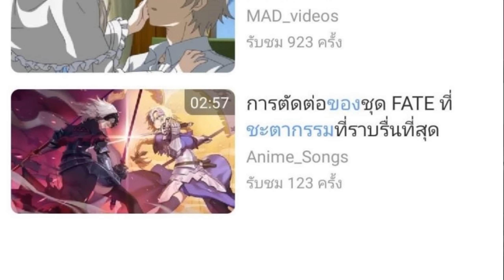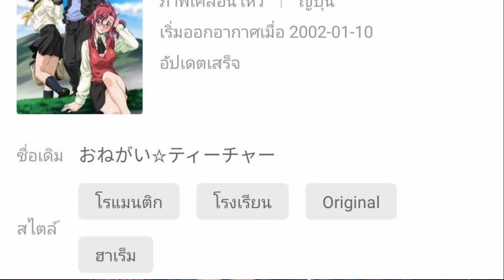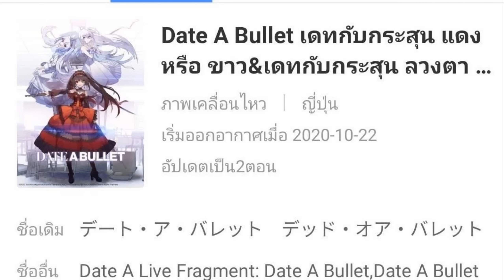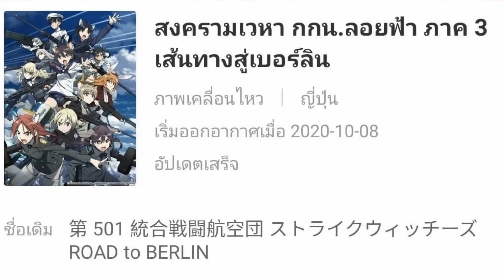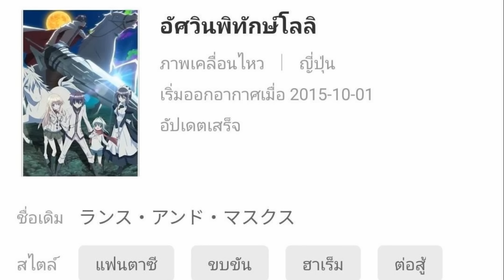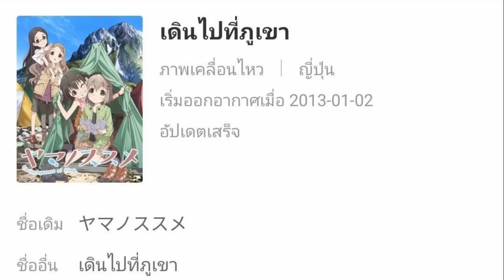การแปลชื่อแปลกๆ ทำผมสมองป่วย ตอนที่2